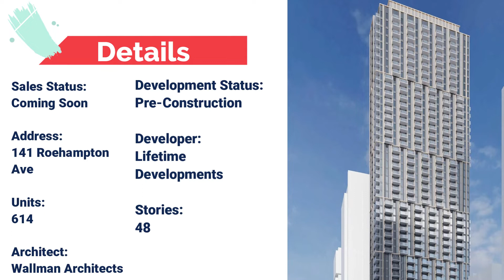141 Roehampton Condominiums near York University | Developed by Lifetime Developments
Another stunning 48-story condominium is being developed by the reputed Lifetime Development. The building is meticulously designed by Wallman Architects and is situated on the Southern side of Roehampton Avenue, in Toronto Midtown. The property contains a combination of studios, one-bedroom, two-bedroom, and three-bedroom suites.

Sales Status:- Coming Soon
Development Status:- Pre-Construction
Address:- 141 Roehampton Ave
Developer:- Lifetime Developments
Units:- 614
Stories:- 48
Architect:- Wallman Architects